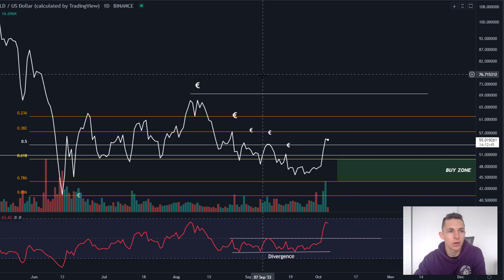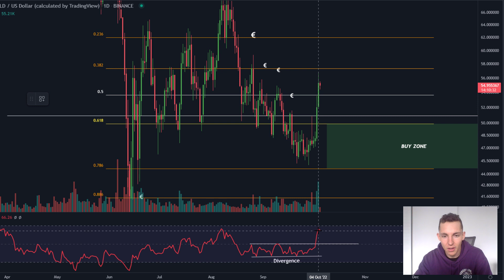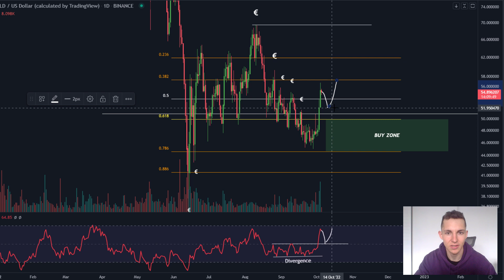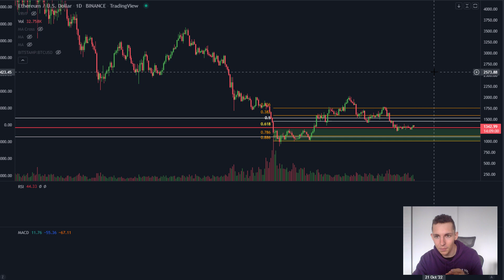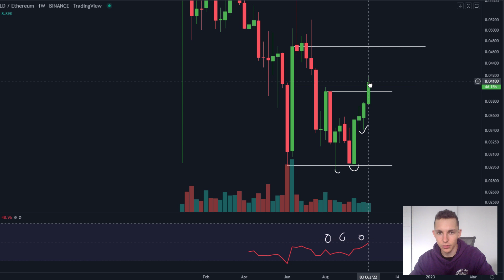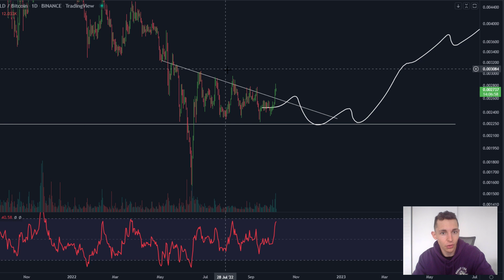Que va-t-il se passer sur la crypto EGLD ? Analyse de la crypto Elrond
*Mon canal Telegram privé*
_Si tu ne veux pas rater des infos exclusives et gratuites, alors, rejoins mon Telegram privé et notre serveur Discord_ 💫

*Utilise Bitget pour trader les crypto en Futures (comme moi).* Inscris-toi sur l'un des meilleurs exchanges du moment ✅ qui dessert du Trading de Futures, du Copy Trading, un Launchpad... et *profite d'un bonus 🔥 de 50 USDT sur ton premier dépôt*

_Investir en crypto est une chaîne d'analyse et d'actualité sur les cryptomonnaies, ici on apprends à investir dans les crypto et devenir rentable sur ce marché. Analyse technique régulière sur les cryptomonnaies Bitcoin, Ethereum, Elrond, Shiba inu...